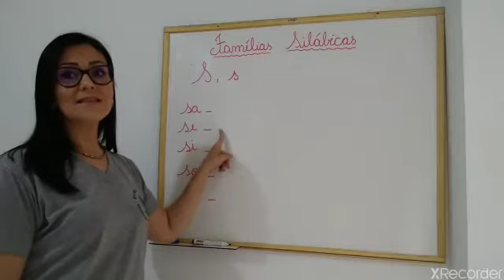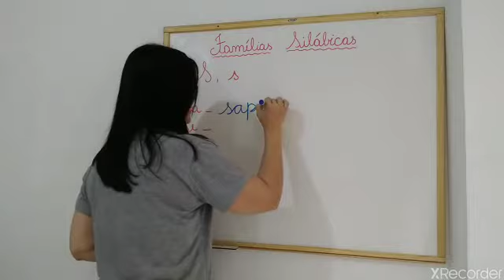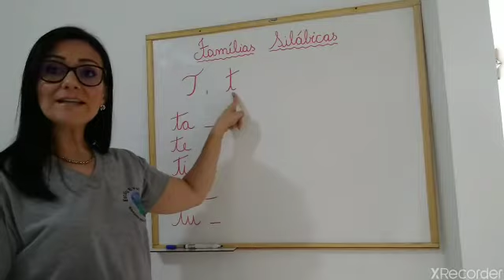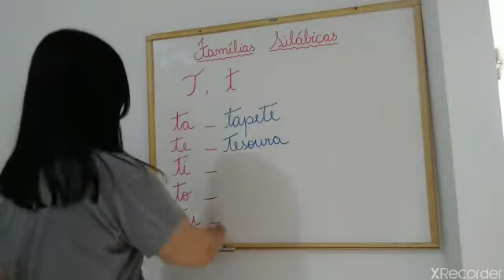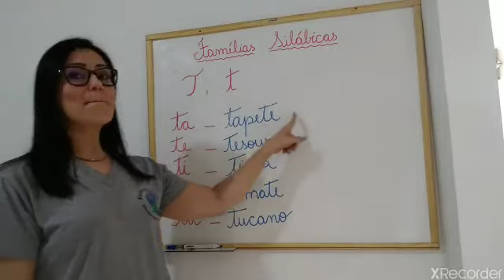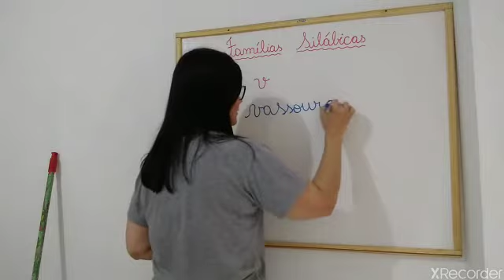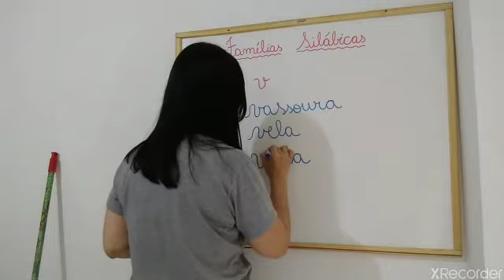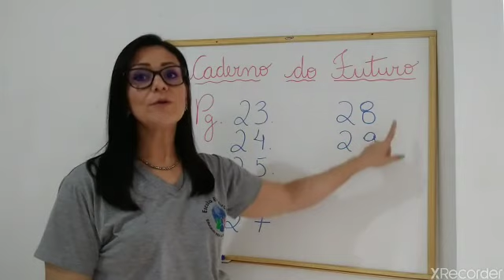04/05 a 08/05 - 2º ano- Aula 1 – Português - Profª Luciane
04/05 a 08/05 - 2º ano – Português - Profª Luciane
Aula 1- Tema: Famílias Silábicas
Páginas trabalhadas: Caderno do Futuro 23 a 29
Páginas dos Exercícios: Caderno do Futuro 23 a 29